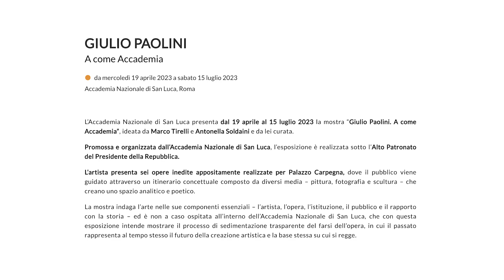19.04.23 GIULIO PAOLINI A come Accademia - Short movie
Film Press-Vernissage Mostra GIULIO PAOLINI A come Accademia

Dal 19 aprile al 15 luglio 2023 la mostra “Giulio Paolini. A come Accademia”, ideata da Marco Tirelli e Antonella Soldaini e da lei curata.

Promossa e organizzata dall’Accademia Nazionale di San Luca, l’esposizione è realizzata sotto l’Alto Patronato del Presidente della Repubblica.

L’artista presenta sei opere inedite appositamente realizzate per Palazzo Carpegna, dove il pubblico viene guidato attraverso un itinerario concettuale composto da diversi media – pittura, fotografia e scultura – che creano uno spazio analitico e poetico.

La mostra indaga l’arte nelle sue componenti essenziali – l’artista, l’opera, l’istituzione, il pubblico e il rapporto con la storia – ed è non a caso ospitata all’interno dell’Accademia Nazionale di San Luca, che con questa esposizione intende mostrare il processo di sedimentazione trasparente del farsi dell’opera, in cui il passato rappresenta al tempo stesso il futuro della creazione artistica e la base stessa su cui si regge.